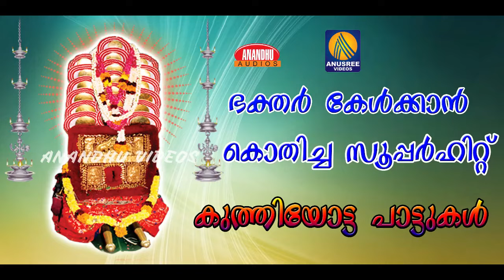ഭക്തകോടികൾ കേൾക്കാൻ കൊതിച്ച കുത്തിയോട്ടപാട്ടുകൾ | Hindu Devotional Songs